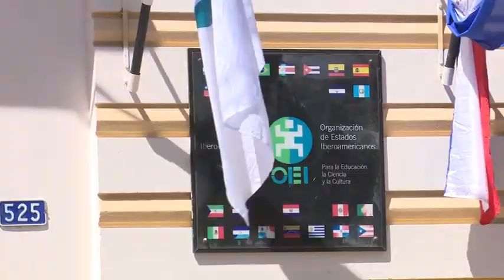JORNADA INTERNACIONAL SOBRE POLÍTICAS PÚBLICAS DE PRIMERA INFANCIA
Esta semana en las oficinas de la OEI se realizó  la la Apertura oficial de la Jornada Internacional sobre Políticas Públicas de Primera Infancia, organizada por la Organización de Estados Iberoamericanos para la Educación, Ciencia y Cultura (OEI). La jornada reunio en la capital del país a especialistas nacionales e internacionales, que debatirán sobre las experiencias en las políticas públicas en Primera Infancia.Y con relación a esta actividad escuchemos las palabras del Viceministro de Escolar Básica Robert Cano , la Ministra de la Niñez Teresa Martínez y el secretario general de la OEI Mariano Jabonero.